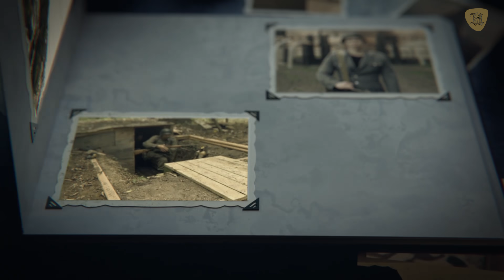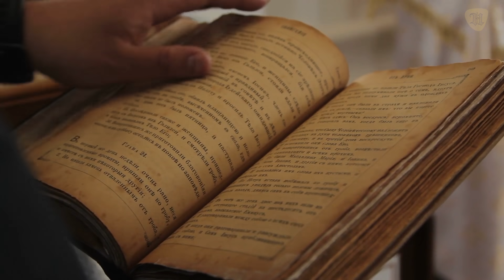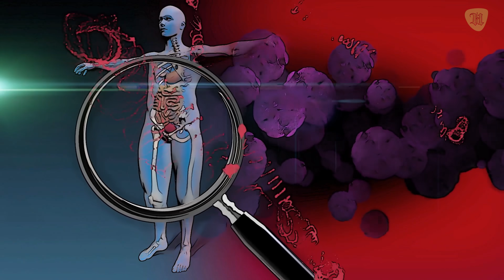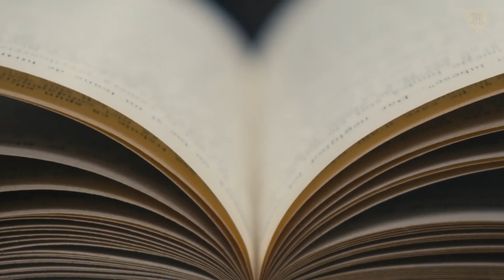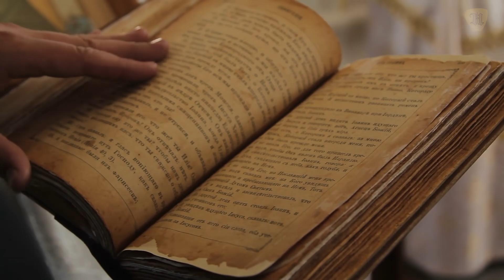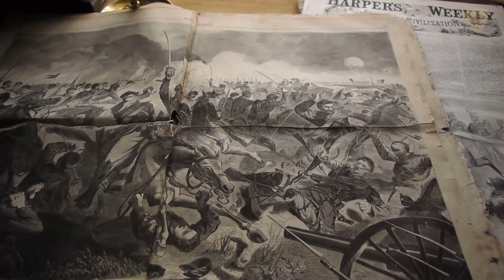Por esta razón Antonio López de Santa Anna fue un héroe de México (y villano)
35 datos de la vida de Antonio López de Santa Anna, así fue su horrible muerte.

Quédate hasta el final porque sabrás la razón por la que la historia de México necesitó un villano como él.